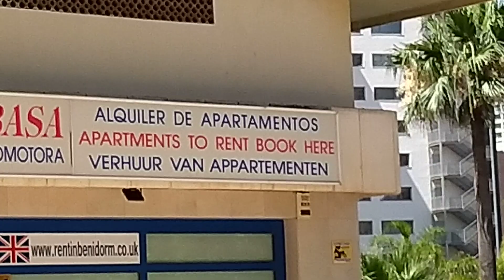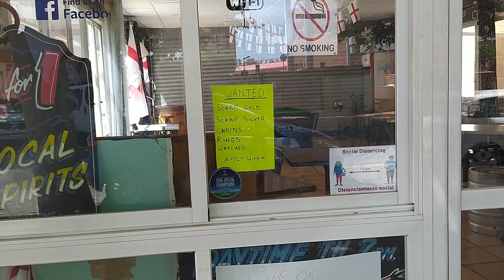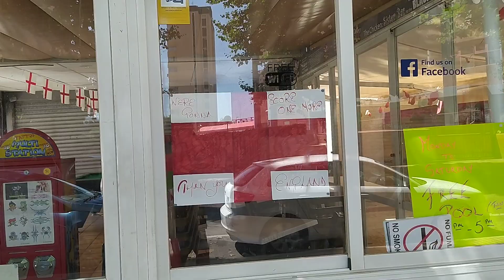no market for benidorm today